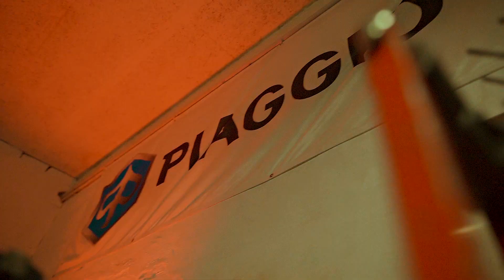| Vespa Passion | Epic B-Roll |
Epic B-Roll about Piaggio Vespa by "Fawulous Shots".

Idea: Maximilian Schneider, Fabian Emmer
Camera: Fabian Emmer
Edit und Cut: Fabian Emmer
Actor: Maximilian Schneider